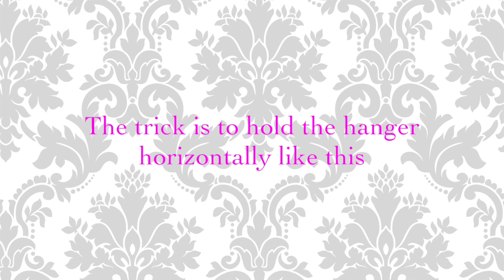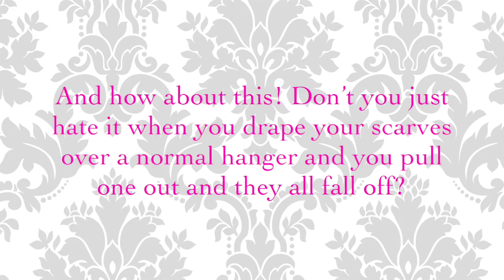Hanger Management's Scarf Hanger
A short video demonstration of Hanger Management's Scarf Hanger.